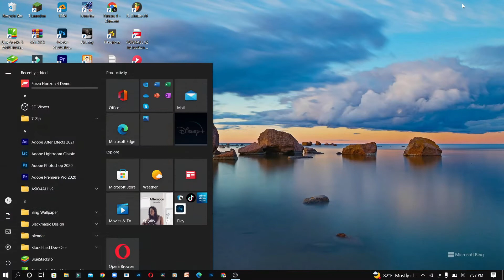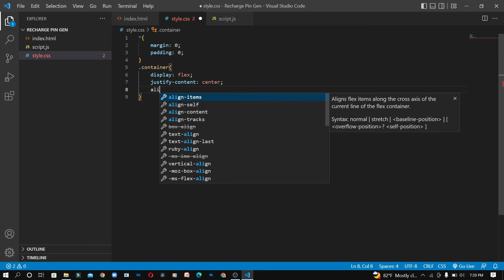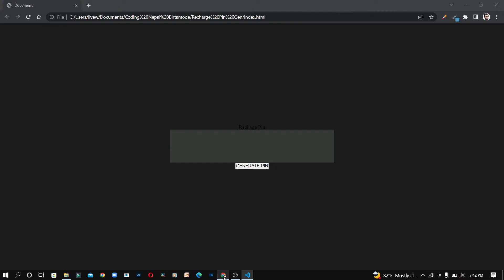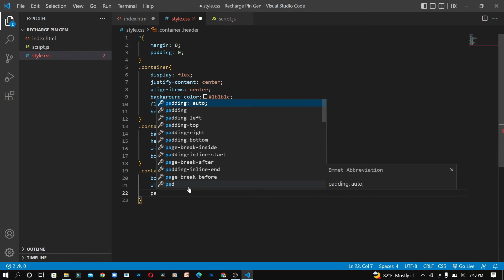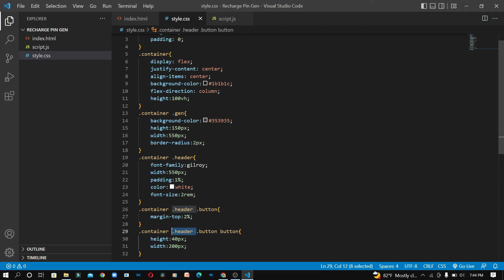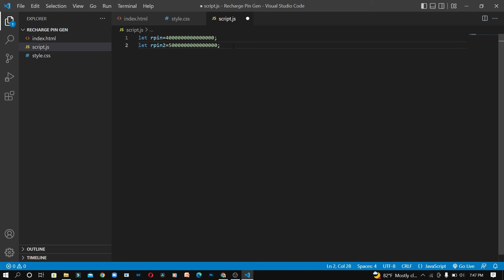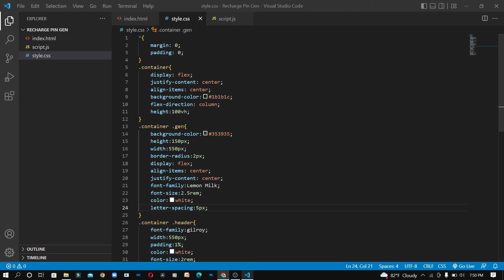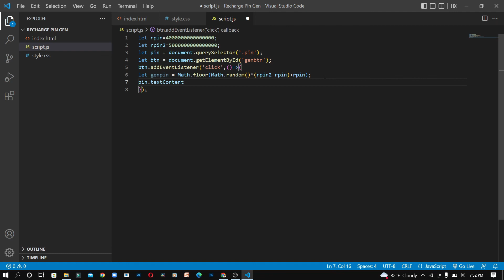16 Digits Pin Generator | HTML,CSS & JAVASCRIPT| 50% Chances of Getting Correct Pin | Recharge Pin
Source Code :
Font Family:
Lemon Milk
Gilroy